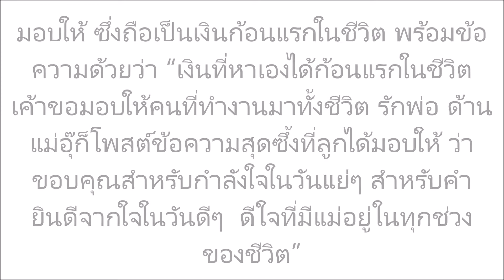น้ำตาคลอ!! ลูกสาวฝาแฝดทำเซอร์ไพรส์ มอบเงินก้อนแรกให้เป็นของขวัญ ปู พงษ์สิทธิ์